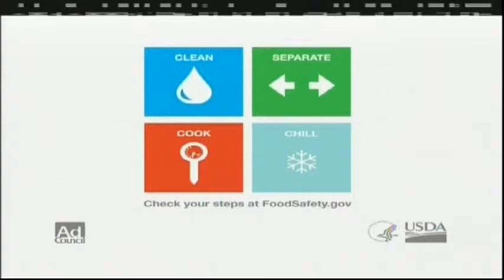The Star of Bethlehem